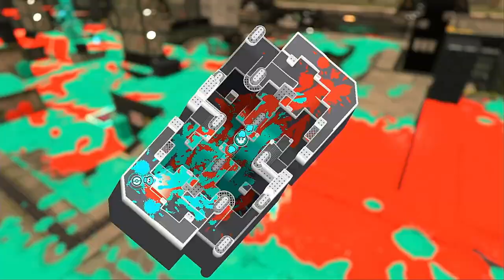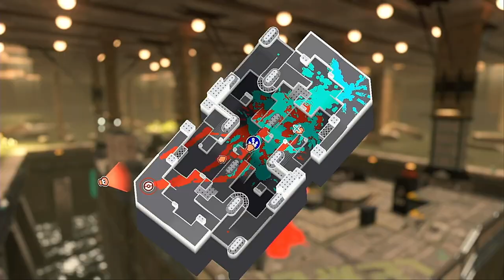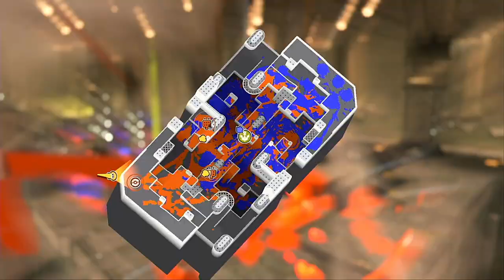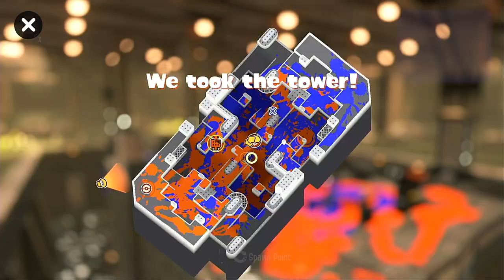【XP1865.8】 My vShot was NOT Cooking... 【Splatoon 3】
I shoulda played Splat Dualies.

TIMESTAMPS:
01:38 Game 1 (Undertow Spillway)
07:22 Game 2 (Undertow Spillway)
13:35 Game 3 (Undertow Spillway)
17:53 Game 4 (Undertow Spillway)
24:29 Game 5 (Undertow Spillway)
31:53 Game 6 (Undertow Spillway)
38:59 Game 7 (Undertow Spillway)
42:23 Game 8 (Crableg Capital)